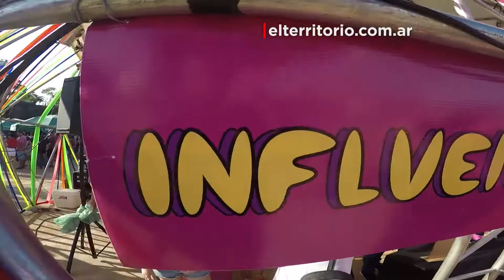El resumen de lo que fue el MovilFest 2019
Grandes y chicos se reunieron bajo el lema de disfrutar de los distintos atractivos y la música fue el principal condimento que eligieron los visitantes. Más información acá;